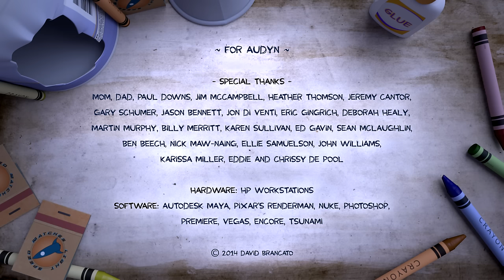CGI 3D Animated Shorts : "Of Mice and Moon" - by David Brancato + Ringling | TheCGBros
Enjoy this heartwarming CGI animated story of a father mouse who, although skeptical, wants more than anything to make his son"s dreams come true. Created by the talented David Brancato and produced at Ringling College of Art + Design, Department of Computer Animation.